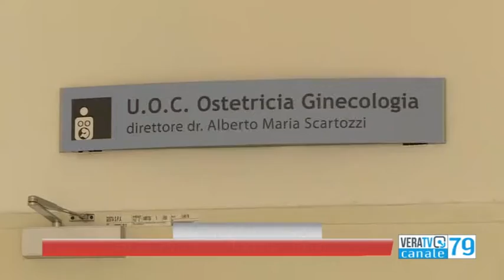Fermo - Due parti covid all'ospedale Murri: mamme e bimbi stanno bene